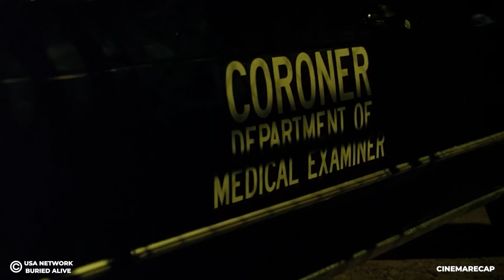Wife Buries Husband Alive but He Manages to Escape and Takes Revenge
This Is a Story Recap for A Drama Movie Called  Buried Alive